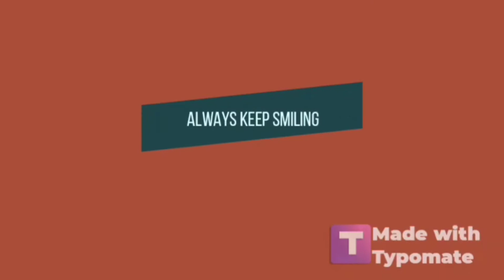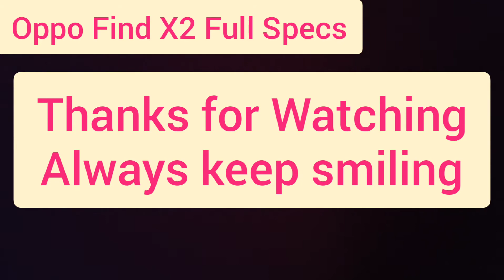Oppo Find X2 Full Details And Specifications | In Hindi | WriteStyle Tech